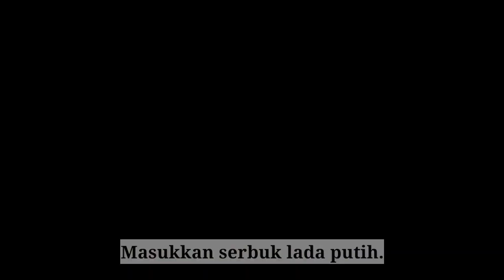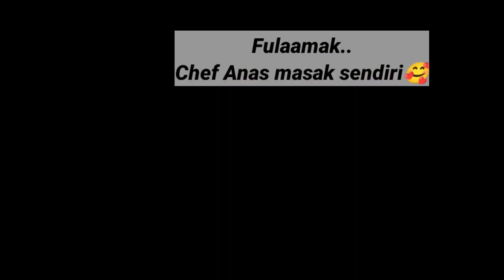MEE KUNG FU SIMPLE BY CHEF ANAS- cara memasak yang mudah dicuba dan SEDAPPP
Hari ni Anas akan tunjukkan cara memasak Mee KungFu dengan menggunakan bahan-bahan yang simple sahaja.

Perkenalkan Muhammad Anas Naufal,seorang anak yang suka menolong di dapur dan cukup suka memasak.

Semoga impian Anas tercapai.
aamiin